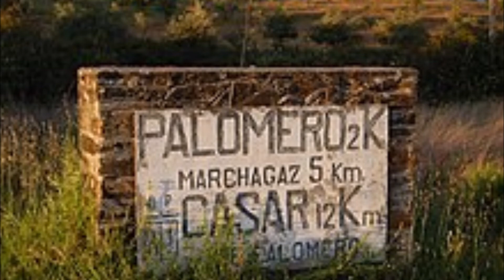Jota 14 de Gregorio Felipe de Palomero